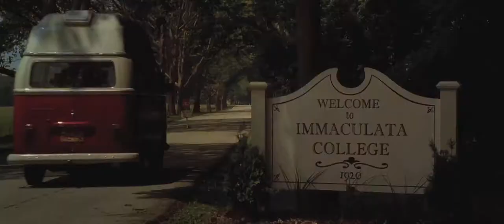Трейлер фильма «The Mighty Macs»